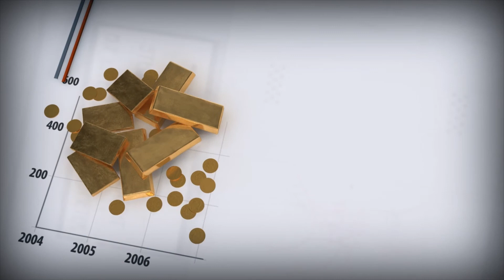Беларусь без виз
С 12 февраля 2017 года туристы из 80 стран могут въезжать в Беларусь без виз. Благодаря сложным отношениям Александра Лукашенко с Западом, у Беларуси далеко не самый лучший имидж в мире. Многие воспринимают республику как европейский аналог Северной Кореи. Разрушить данный образ сложно, цензура в западных либеральных СМИ очень жесткая. Однако вода камень точит. И отмена виз прекрасный ход, для того чтобы показать Беларусь открытой и приветливой для глобального мира страной. Стоит также отметить, что ценник по мировым меркам в Беларуси не очень велик, что естественно является плюсом для туристов.